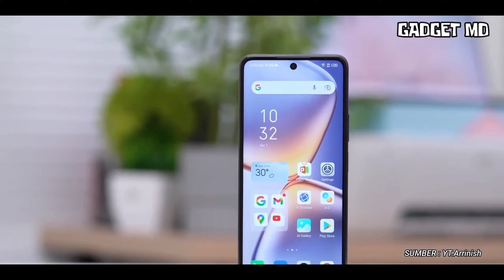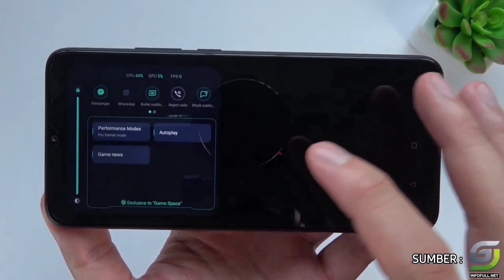SEMURAH INI...!!! INFINIX NOTE 13 PRO 5G INDONESIA